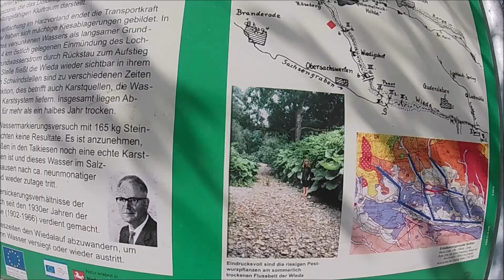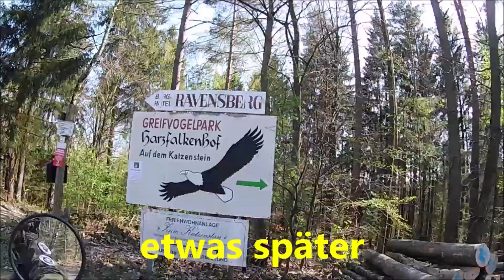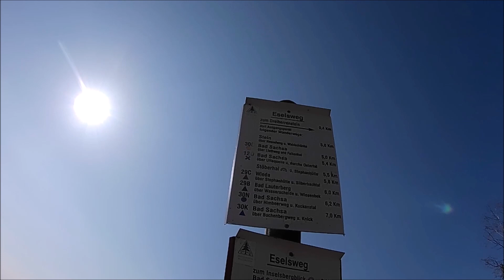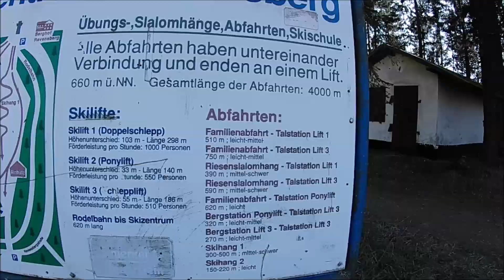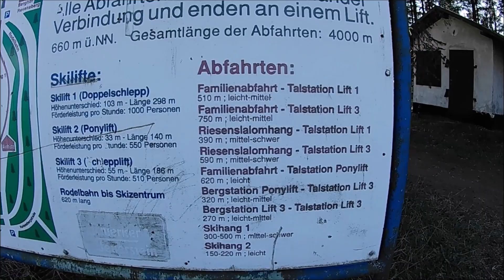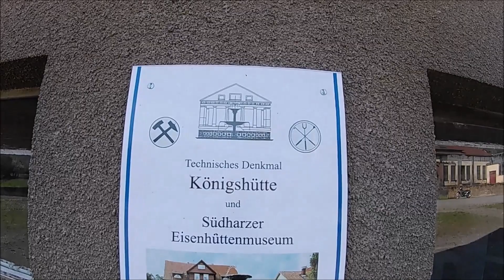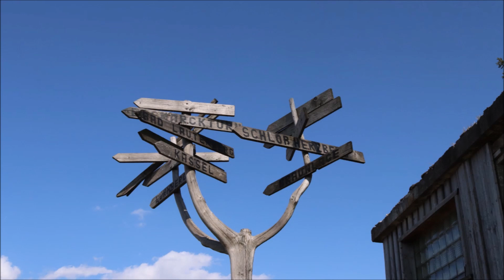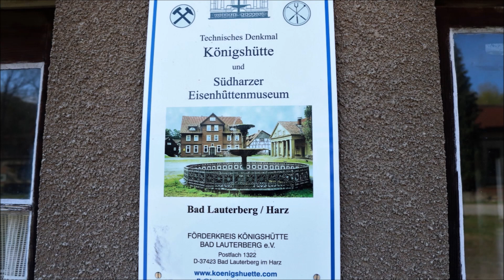Die Motorradtour im Südharz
Kleine Motorradtour durch den schönen Südharz - mit einen richtig schönen Industrie Denkmal -der Königshütte in Bad Lauterberg
Seht gern auch mal in meinen 2 Kanal Truck Vlog vorbei -